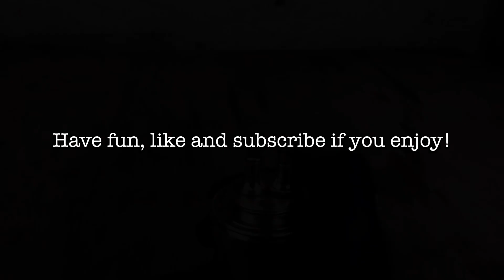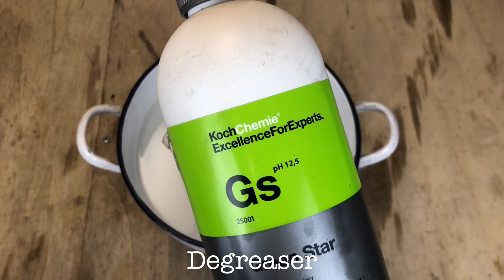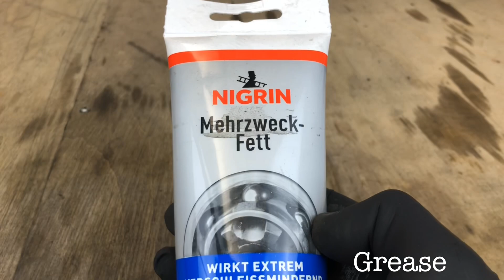Huge WWII Brass Lighter Restoration | Mister Patina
In this Video im restoring an old and very huge brass lighter.

In this Video i‘m restoring an old and huge lighter! I did some research and found out, that those lighters were build out of bullet or cannon cartridges. Possibly it was build between 1914 and 1945 - i cant tell you an exact time. A subscriber told me, that it looks like a nozzle from a firefighter hose, maybe it was a present for a firefighter.
I bought it online from a random person for around 20$. The restoration took me about 8 hours.
I started with disassembling this beauty, some threads were pretty stuck, so i tried disassembling it as careful as possible, because the brass is very soft. The old flint was broken, the spring was also broken in three pieces. The cotton in the mainbody looked surprisingly good - anyways - i replaced it in the end. After disassembly i gave it a nice wash to get rid of the dirt from the last decades. Because there was a lot of soot remaining on all the parts, i decided to clean the inner mainbody and the smaller parts with a soft wirebrush. It turned out very great, so i could move on with polishing. In the first step i took an abrasive compund for a nice surface, in the second step i took a finishing polish for a nice mirror shine. The parts turned out like brand new gold, time to reassemble this beauty. While reassembling, i build a new rivet for the flintstone, replaced the old flint against a new original zippo one and put a lot of new zippo cotton in it. I filled it up with a lot of zippo petrol and got to the final test. Some sparks and then - a nice calm flame :-)

Timestamps:
00:00 Intro
00:14 First impression
00:57 Disassembly
03:37 First wash
04:34 Wirebrushing
05:29 Polishing
06:37 Reassembling
09:24 Final Result
09:39 Before and After
09:59 Final Test